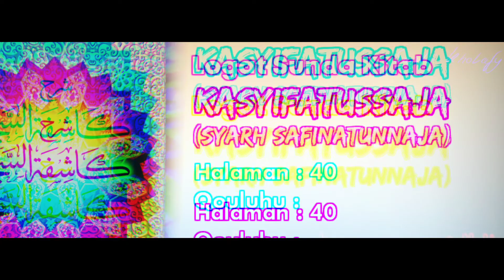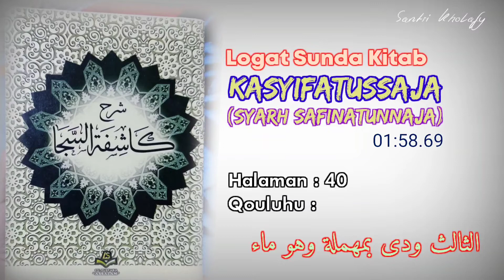Logat Sunda Syarah Safinah #276 | Qouluhu : Atsalitsu... [Halaman : 40]